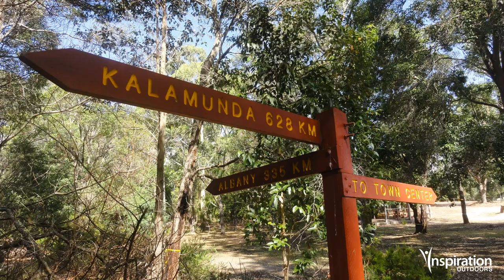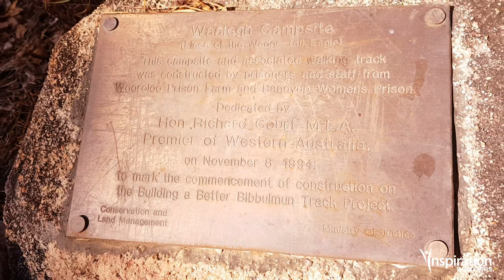Bibbulmun Track History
Guide Pete takes you on a historical journey of the Bibbulmun Track in Western Australia. A 1,000km track that stretches from Kalumunda to Albany.